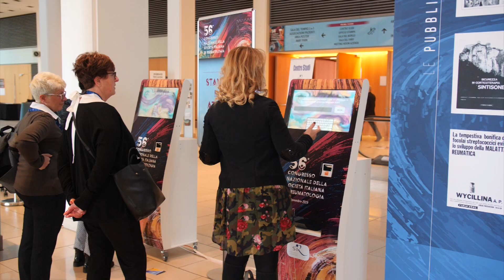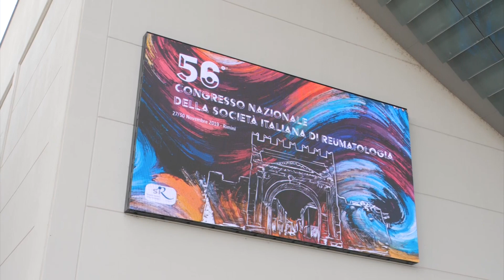Artriti infiammatorie nelle diverse fasi della vita della donna: età fertile, gravidanza, menopausa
Esiste una specificità nel trattamento delle artriti infiammatorie nelle diverse età biologiche della donna? Quali sono le precauzioni da prendere a seconda del periodo considerato? Abbiamo approfondito l’argomento qui a Rimini, in occasione dei lavori del Congresso Nazionale della Società Italiana di Reumatologia (SIR) con la prof.ssa Angela Tincani, Ordinario di Reumatologia all'Università degli Studi di Brescia e Direttore UO Reumatologia ed Immunologia Clinica Spedali Civili di Brescia.